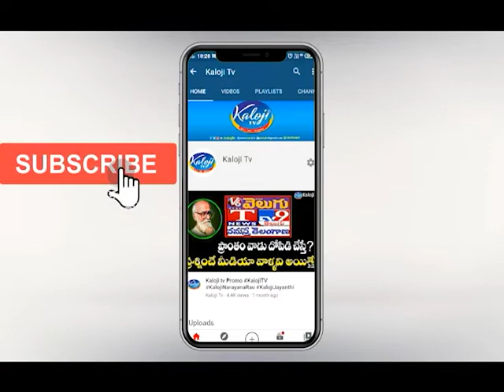Huge Joinings In Praja Shanti Party | KA Paul | Kaloji TV